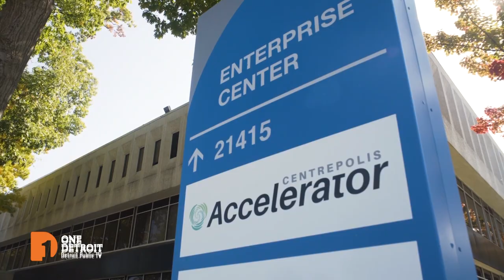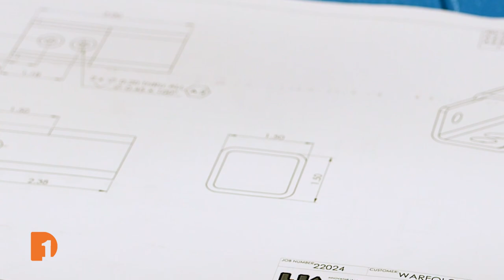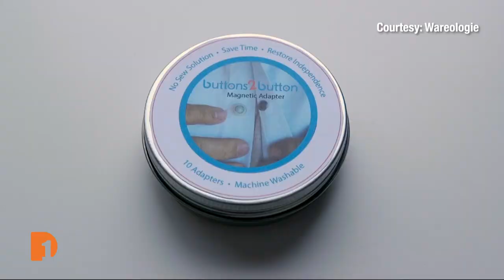Michigan medical device company Wareologie makes major advancements in mobile, at-home caregiving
Wareologie, a Michigan-based medical device company, is making waves in the healthcare industry with its groundbreaking advancements in mobile and at-home caregiving. Led by innovative founder Gina Adams, the company has pioneered a range of innovative products that are transforming the lives of patients and caregivers alike.

With products such as the revolutionary Buttons 2 Button Magnetic Adapter Set and Portable Parallel Bars for physical therapy, Wareologie’s efforts to redefine the landscape of accessible and convenient healthcare solutions don’t go unnoticed easily. The company is quickly becoming a trailblazer in the field of assistive technology.

One Detroit Producer Will Glover, host of One Detroit’s Future of Work series, met up with Adams at the Centrepolis Accelerator, where Wareologie began as a startup, to talk about the inspiration behind her products and the process of getting them to market.

They talk about the inspiration she’s found from her parents’ struggles as they aged, the difficulty of creating a commercial product, the resources the state could provide to help startups, and the importance of keeping the company in Michigan to promote job growth in the state.